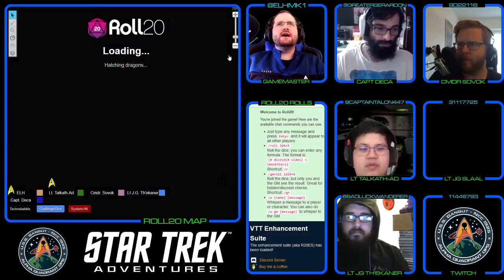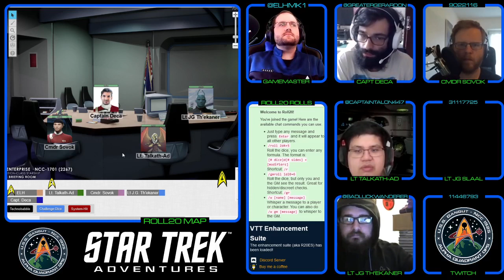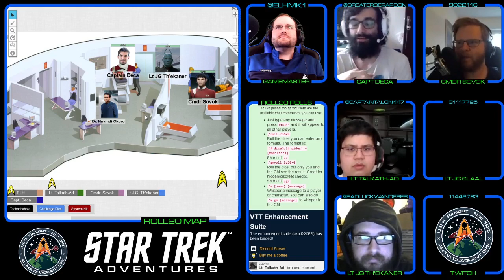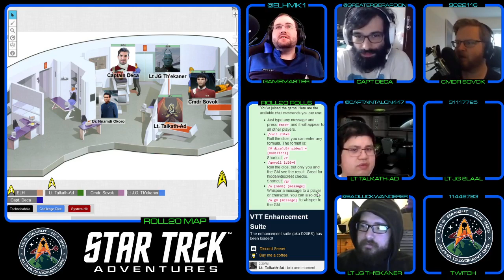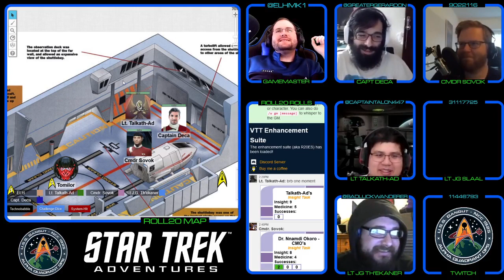Star Trek: Gangut - S01E04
The crew of the U.S.S. Gangut run into the Prime Directive when rescuing an alien (Part Two)

If you want to catch Gangut live, it's every Friday Afternoon at 2:00 PM EDT (GMT-4) on my Twitch